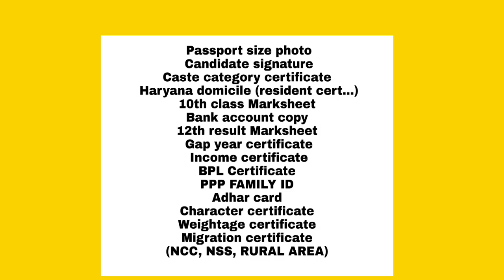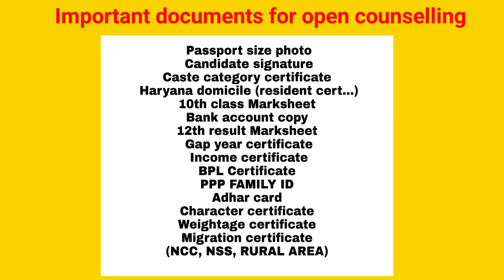haryana college open counselling important documents | haryana college open counselling 2022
Haryana College Admission session 2022-22 started from 1st of August 2022. haryana college open counselling 2022. haryana college admission open counselling kaise hoge . haryana government college admission 2022. haryana college admission test.haryana College admission important documents.